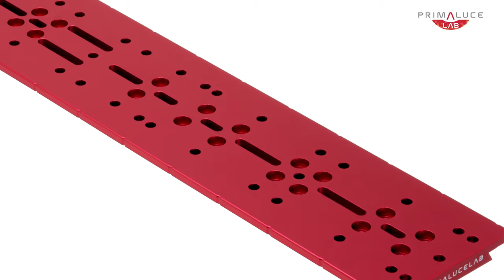PLUS dovetail plate 645mm, connect ALTO and GIOTTO to EdgeHD 8” with aluminum dew shield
The PLUS 645mm Losmandy-style dovetail plate can be used with long telescopes. But if you have the EdgeHD 8” telescope with its aluminum dew shield and you want to use our ALTO telescope cover motor with GIOTTO flat field generator to remotely open or close your telescope and record flat fields, you can install this 645mm PLUS dovetail bar in parallel!